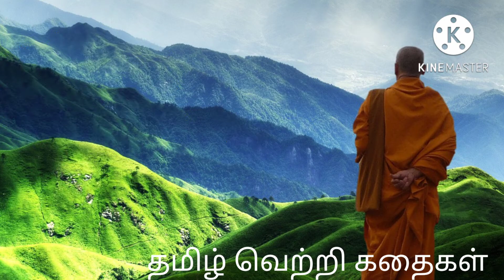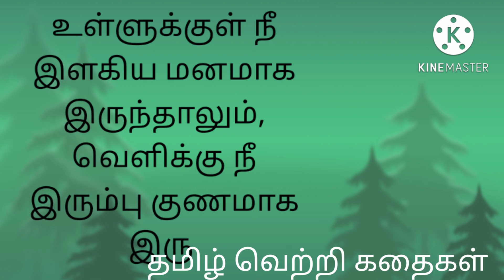ஏன் நல்லவர்களுக்கு மட்டுமே அதிக சோதனை வருகிறது@தமிழ்வெற்றிகதைகள்tamilmotivationalstory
This channel contains motivational stories. These stories may change your negative life style and lead you to positivity.
      இந்த சேனல் உங்களுக்கு கதைகள் மூலமாக உங்கள் வாழ்வை முன்னேற்ற பாதையில் கொண்டு செல்ல ஒரு முயற்சி. குழப்பம் நிறைந்த சூழலில் இந்த கதைகள் உங்களுக்கு மனத் தெளிவை கொடுக்கும். தோல்வி வரும் சூழலில் இந்த கதைகள் உங்களுக்கு மனத் தெளிவை கொடுக்கும். எனவே இந்த சேனலில் உங்கள் வாழ்வை வெற்றி பாதைக்கு இட்டுச் செல்லும் கதைகள் மட்டுமே இருக்கும்.

எப்போதும் முடிந்த விஷயத்தையே நினைத்து வருந்துகிறீர்களா? இதனால் நிம்மதி இழக்கிறீர்களா?